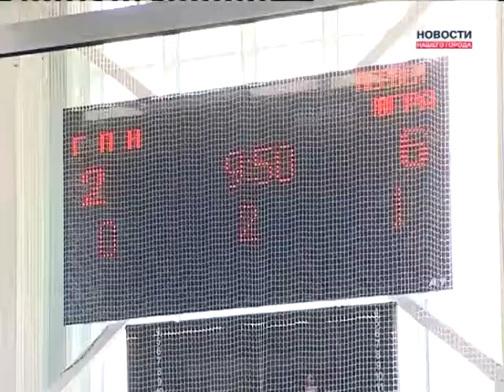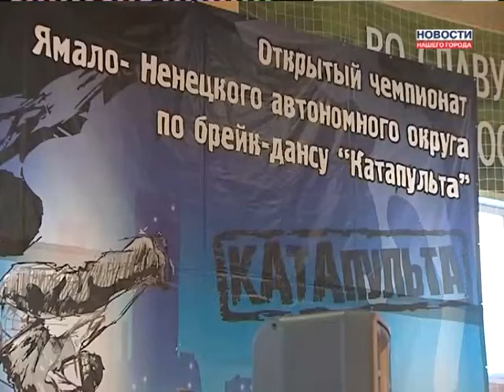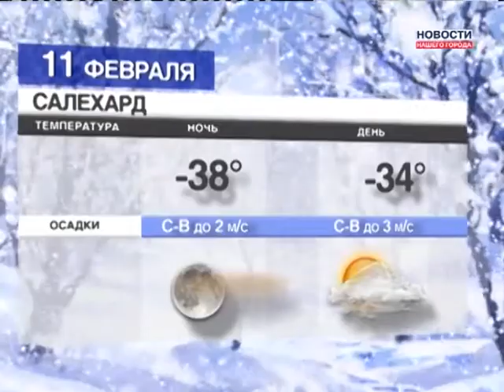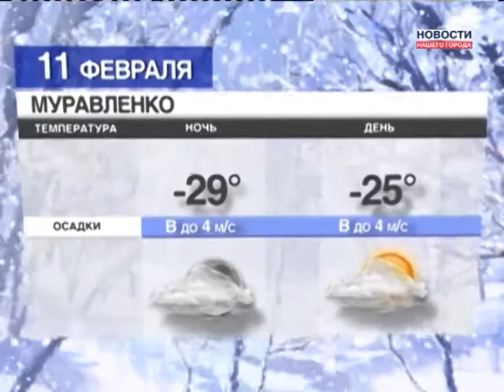10.02.2014 Новости Нашего Города г.Ноябрьск (Часть 2)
В гараже сгорели две машины
Экс-директор «ДМЗ» обвиняется в получении взяток
ЕГЭ запишут на видео